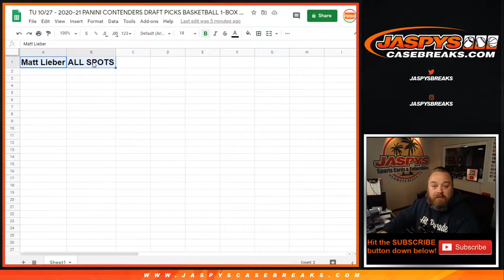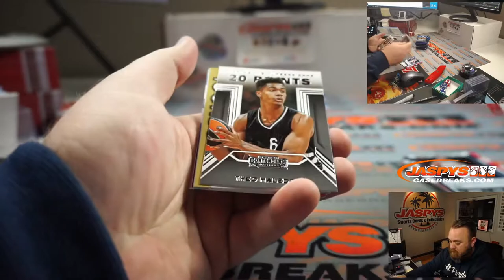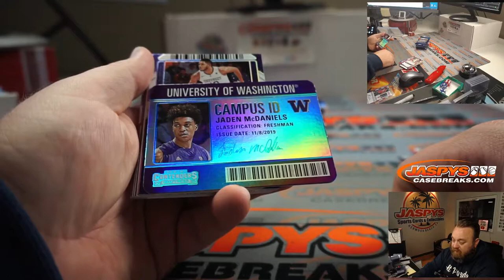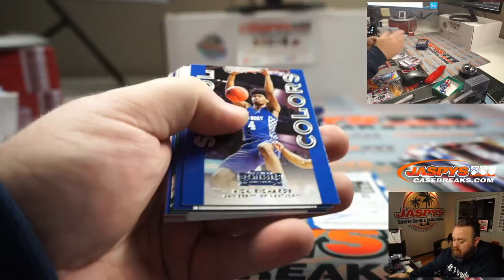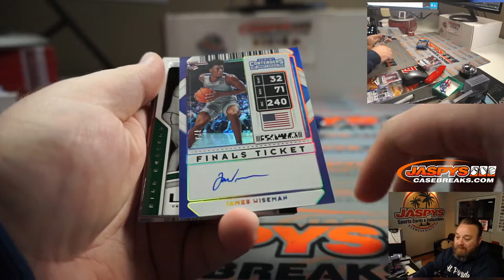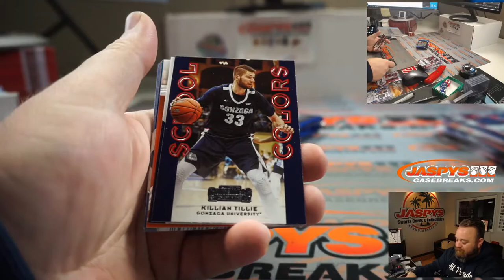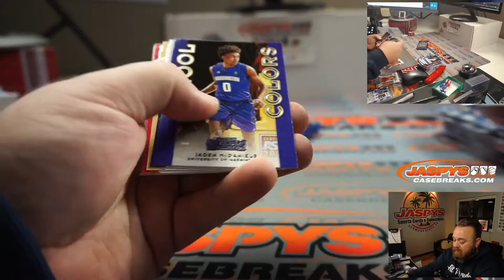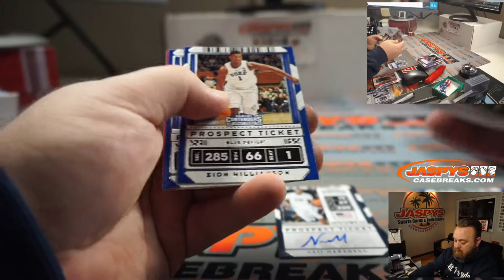TU 10/27 - 2020-21 PANINI CONTENDERS DRAFT PICKS BASKETBALL 1-BOX BREAK #21 RANDOM PACK*